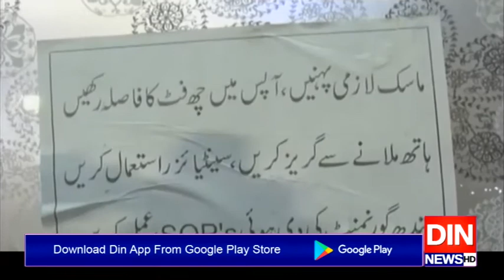شہر قائد والوں کیلئے اچھی خبر۔۔۔